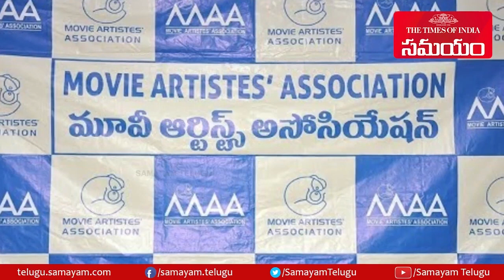Chiranjeevi VS Jeevitha Rajashekar, MAA Elections 2021 || Samayam Telugu